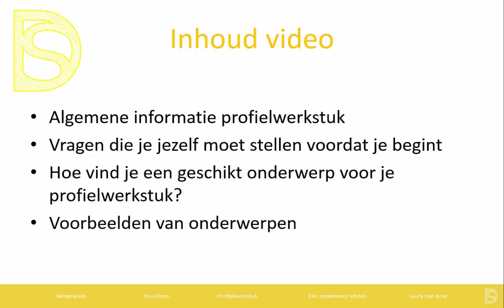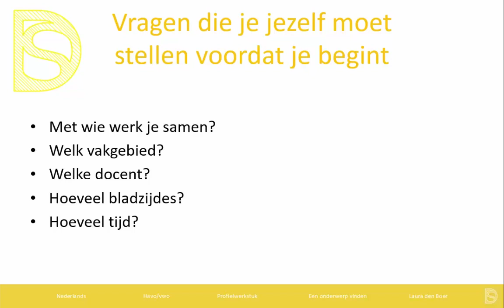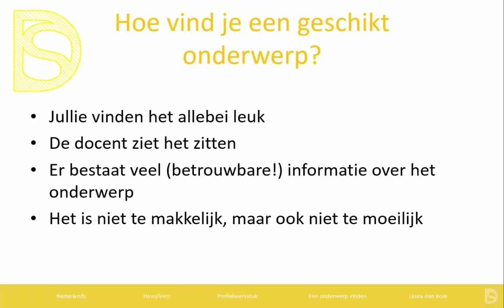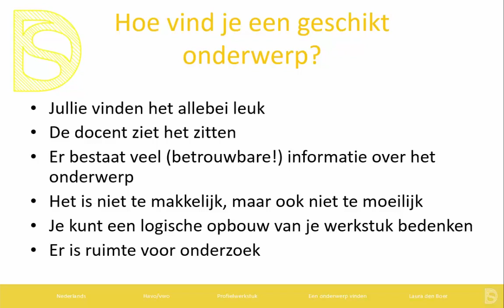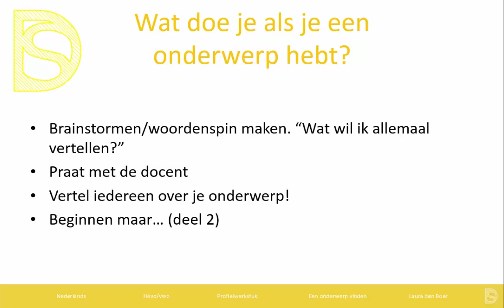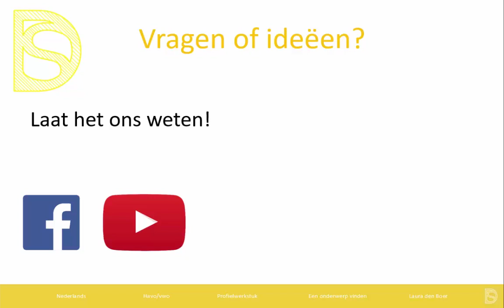Profielwerkstuk maken (1) - Onderwerp kiezen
Kijk op voor een overzicht van meer dan 700 video's van álle examenvakken en onderwerpen! De video's op het platform worden overzichtelijk weergegeven en in je eigen leeromgeving kun je bijhouden wat je nog moet doen voor je examens.

Iedereen die in de laatste klas zit van de middelbare school moet een profielwerkstuk schrijven. Om die reden is maakt Laura een reeks van vijf video's waarin zij vertelt hoe je dit het best van begin tot eind kunt doen.